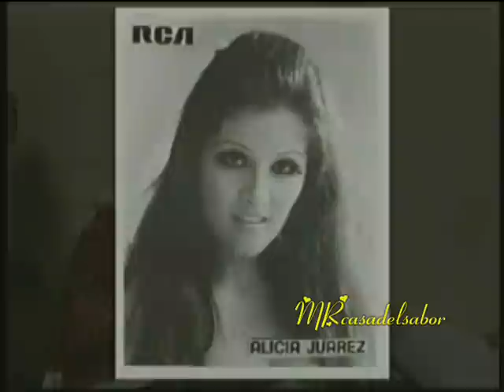ENTREVISTA A ALICIA JUAREZ 1